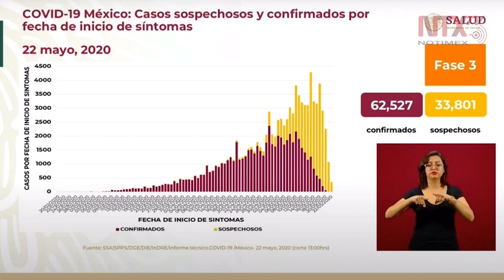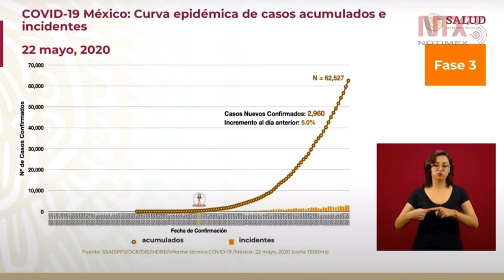Incrementa curva epidémica tras confirmarse dos mil 960 nuevos contagios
José Luis Alomía informó, al presentar la curva epidémica de casos acumulados e incidentes, que el incremento respecto al día anterior fue del 5.0%, luego de que se confirmaran dos mil 960 nuevos contagios.